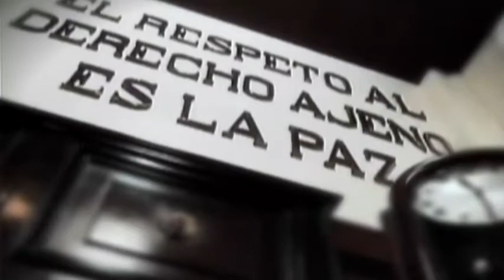Entrevista a Edgar Elías Azar, presidente del TSJDF (Parte 2)/ En Nombre de la ley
El magistrado Edgar Elías Azar analiza el papel del Tribunal Superior de Justicia del DF con respecto al nuevo sistema penal. 23  febrero de 2015

Programa: En nombre de la ley.
Conductor: José Elías Romero Apis.
Horario: Domingos @19:00-19:30.